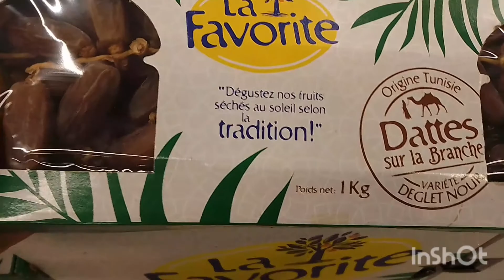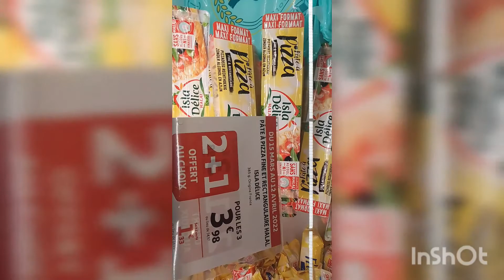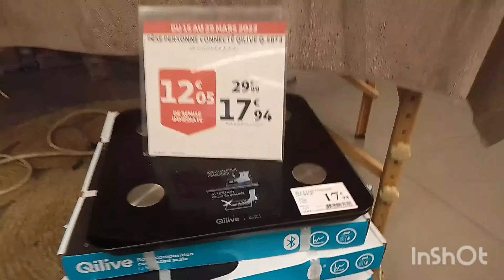اسوا يستقبل الطاولة الرمضانية اجواء ازوينة Auchan